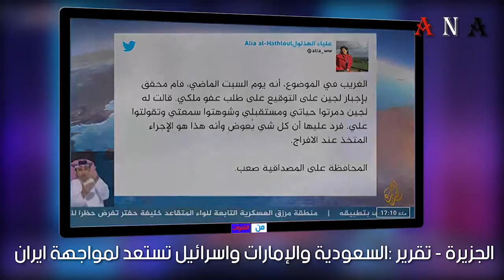شاهد | تقرير قناة الجزيرة ( السعودية والإمارات واسرائيل تستعد لمواجهة ايران ) 11/3/2019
تسليط الضوء على أهم تقارير القنوات الفضائية